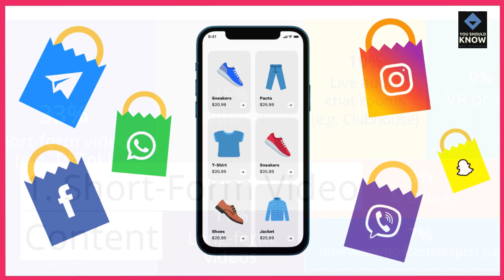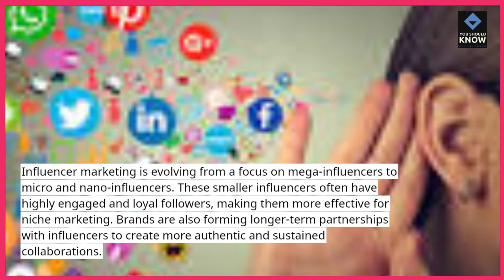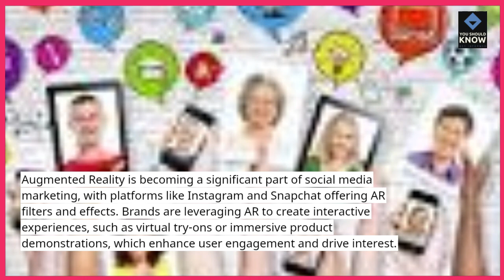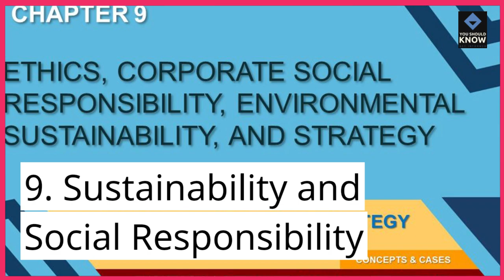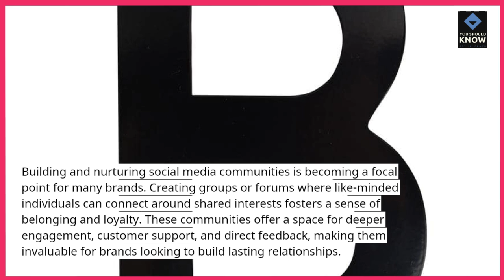Top 10 Social Media Marketing Trends to Watch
Stay ahead of the curve with the Top 10 social media marketing trends to watch. Discover the latest developments and strategies that will shape social media marketing in the coming months.